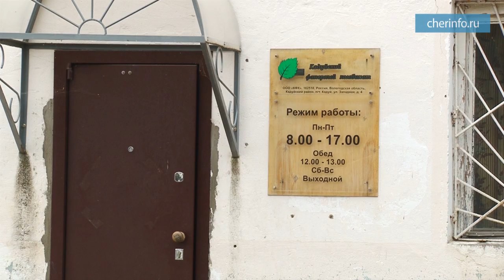Пожар на Кадуйской фанерной фабрике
В Кадуе из-за пожара на фанерном комбинате начала работать чрезвычайная комиссия